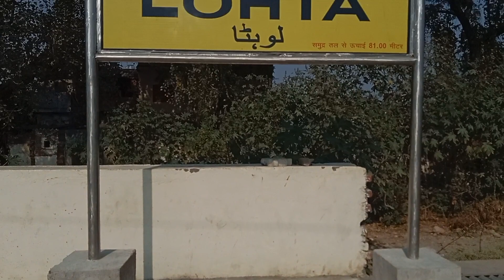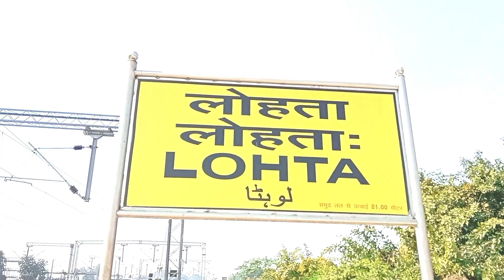Vlog videos Indian railway/Lohta railway/railway Lohta shaheen vlog786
may new channel sport please

dosto ye vidio lohta railway station ka ho

up railway
Varanasi railway